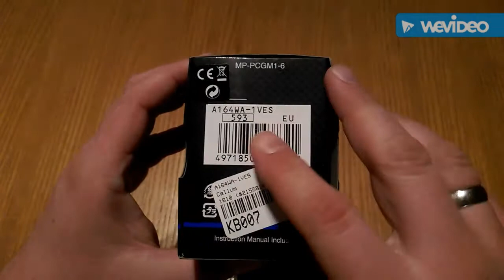Casio A164 unboxing